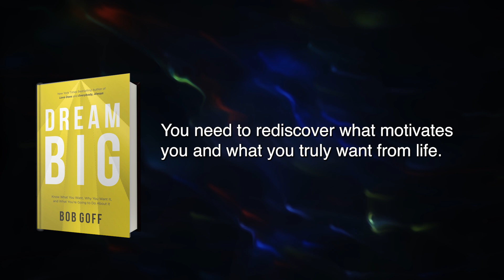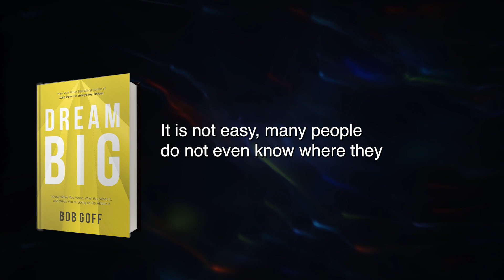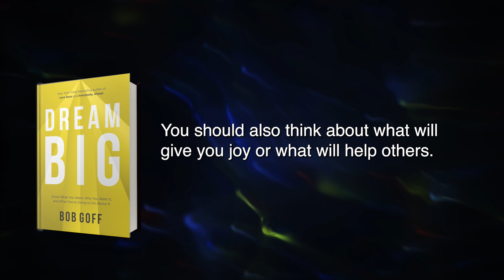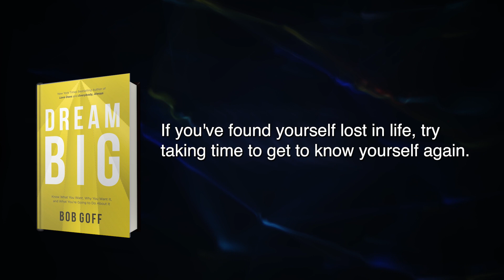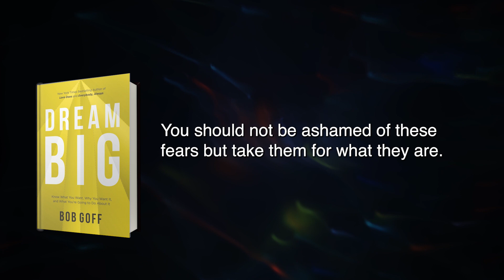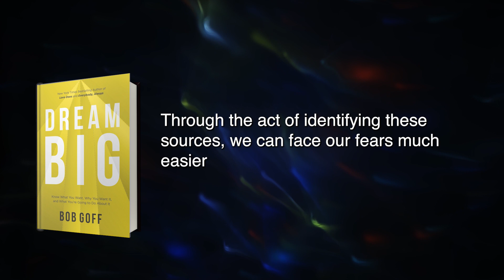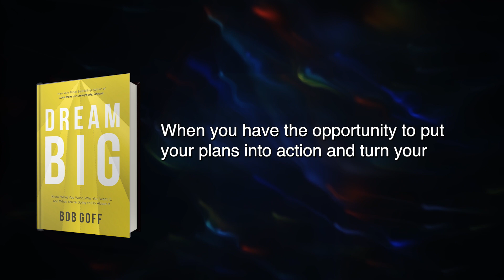Dream Big Summary in English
FREE book summary of Dream Big by Bob Goff
If you find yourself living a life that’s not fulfilling, it might be time to do the work of finding yourself. We can sometimes get lost in the pursuit of happiness or another goal in life. This is natural; it is much too easy to get side.The first step to getting yourself back on task is by getting to know yourself again. It’s like reconnecting with a long. It might be awkward and unfamiliar, but soon you’ll be chatting with each other like no time has passed. Doing this might help you make some important realizations about yourself and excavate some feelings and fears you’ve perhaps hidden deep within. You need to rediscover what motivates you and what you truly want from life.